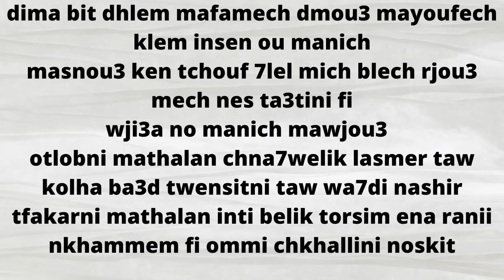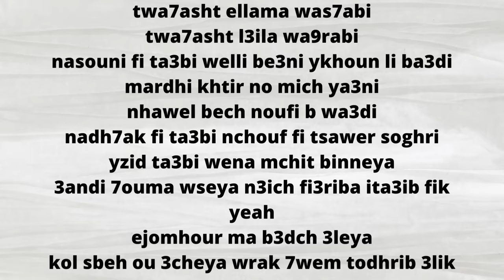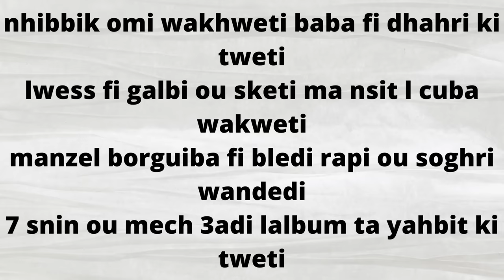Samara - 7 Snin (Paroles-Lyrics)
tansewish sub chabeb ou semhouna ken ghlotna fi kilma
ou nchlh 3ijbitkom il vid c: c: c: c: